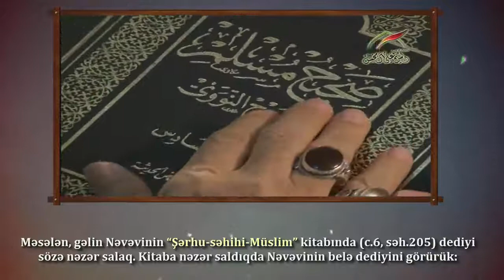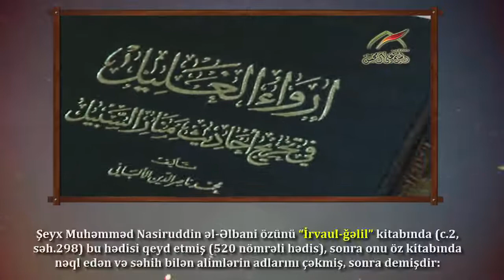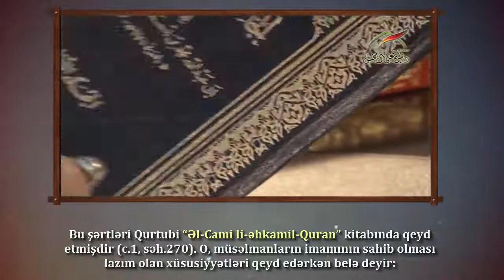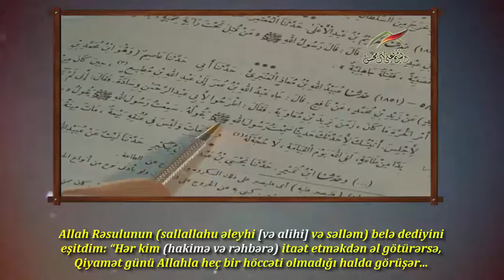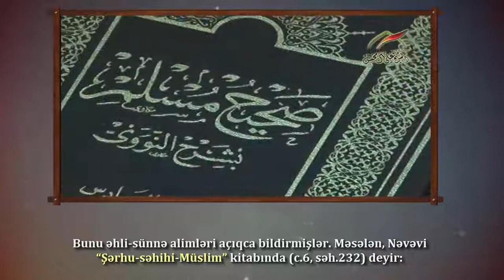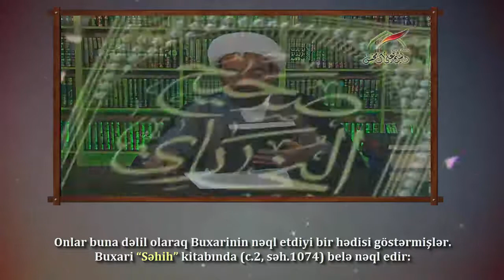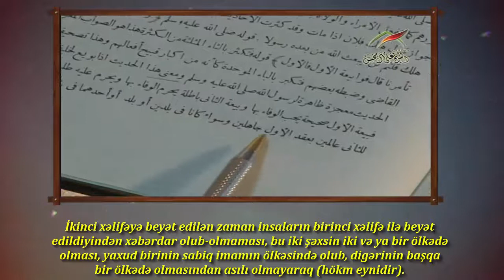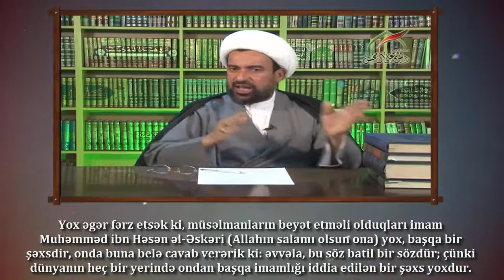Şeyx Əli Ali-Muhsin - “Hal-hazırda müsəlmanların xəlifəsi kimdir?”